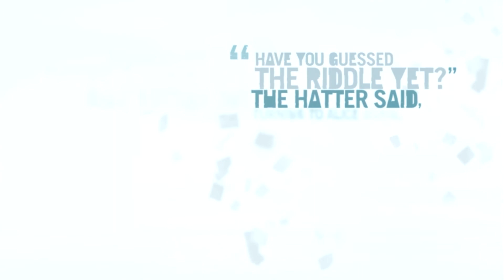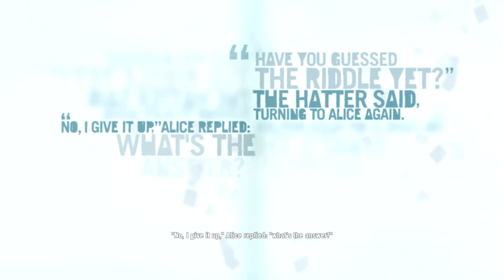Far Cry 3 - Playthrough Part 22 - Payback Against Vaas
Stranded on Rook Island after being captured by pirates, Jason Brody must travel the Path of the Warrior if he has any hope of rescuing his friends and escaping the island alive.

Far Cry 3 is an open world, action-adventure video game, developed by Ubisoft Montreal and Published by Ubisoft.